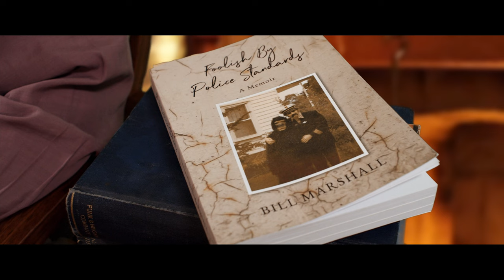Into The Limelight 2022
Originally screened at the 2022 St Kilda Film Festival in Melbourne, Australia. With support from the Florey Institute and Arts Access Victoria, we are presenting an exciting film project, called Into The Limelight, exploring the link between creativity and mental illness. It is a collection of very short comedy film sketches, written by acclaimed playwright Neil Cole, and features the involvement of people with a diagnosis of chronic mental illness.

Neil, himself a mental health survivor, has great experience in the creative world. He has written over thirty plays and numerous short films. He was joined by a professional film crew to support the aspiring actors encouraging those involved to gain confidence in performing in front of the camera. Previous renditions of Into The Limelight have been funded by Creative Victoria and screened at the prestigious St Kilda Film Festival in 2017 and 2019.

Some of the films include a chaotic hospital, a dysfunctional funeral parlour, poems by Michael Crane, Isabella Fells, Victor Tran and songs featuring Neil Cole, Jo Marie (Ukulele) Chris Wright (Saxophone) and Cat Carmody. (Directed by Spike McKenzie) Filmed in Melbourne, Australia.